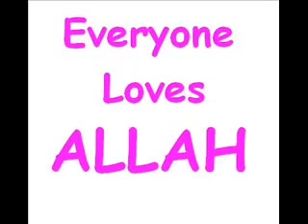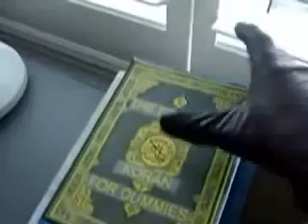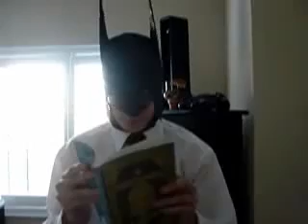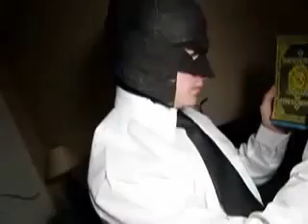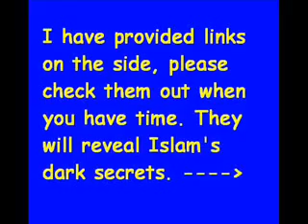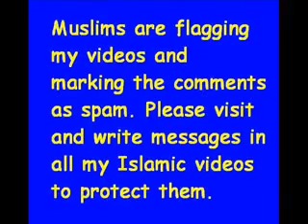Everyone Loves Allah Episode 1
Funny but true